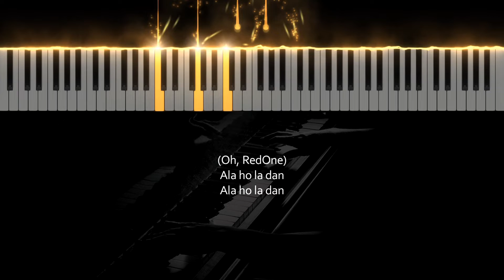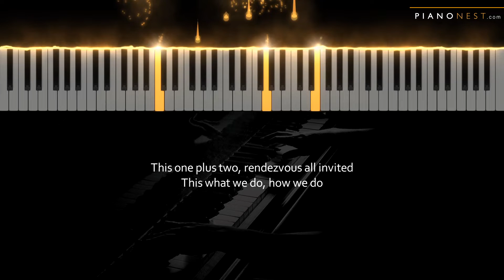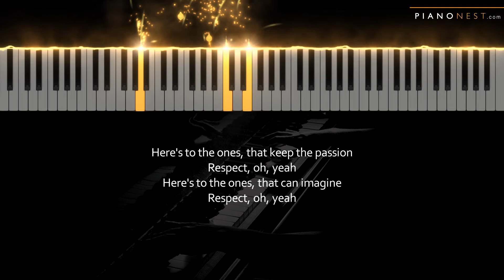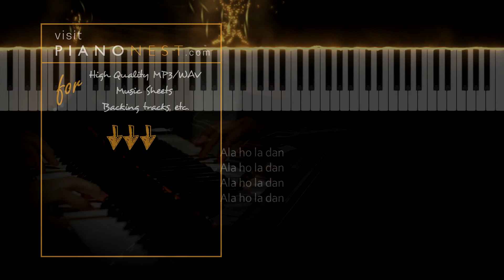Jungkook - Dreamers Lyrics (FIFA World Cup Soundtrack) Piano Karaoke Instrumental Cover with Lyrics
Tempo: 115bpm
Key: C

Jungkook - Dreamers (FIFA World Cup 2022 Soundtrack) - Piano Karaoke Instrumental Cover with Lyrics